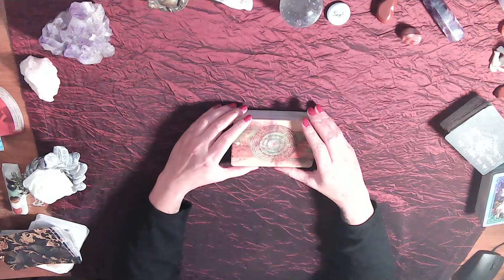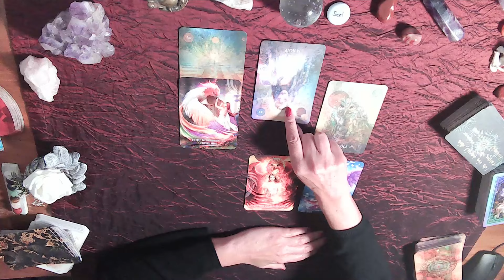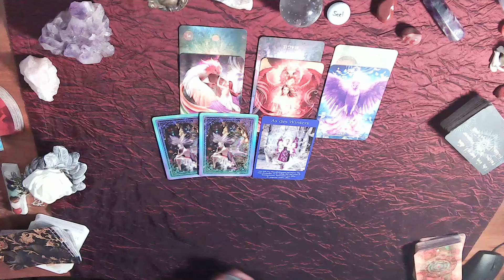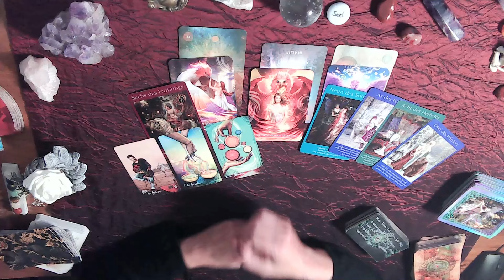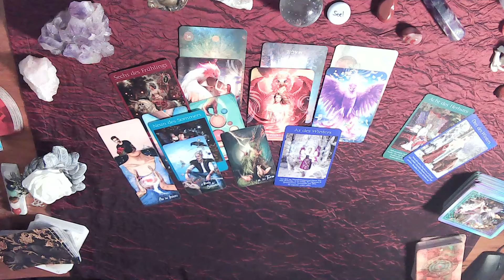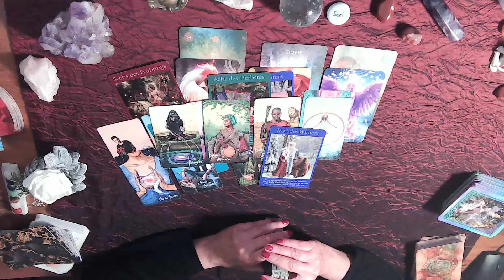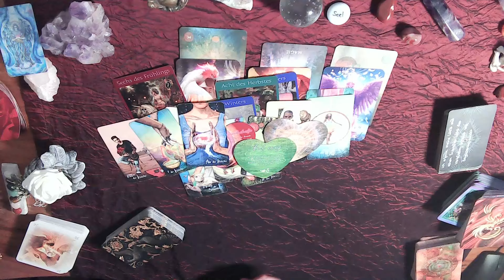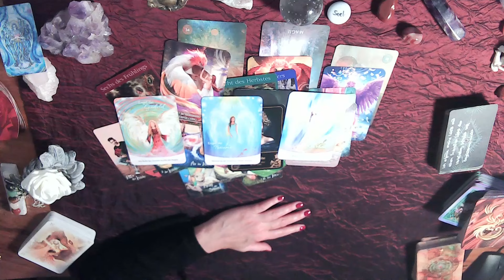💖Etwas klärt sich für Dich. Die Liebe ist auf dem Vormarsch💖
💖Du bist eine Königin/ein König, strahlend schön und voller Magie💖